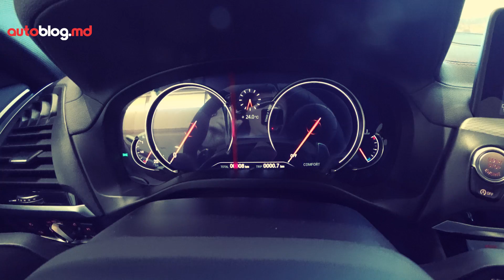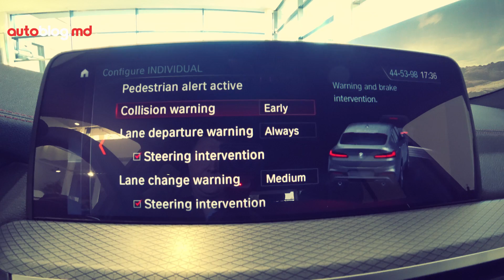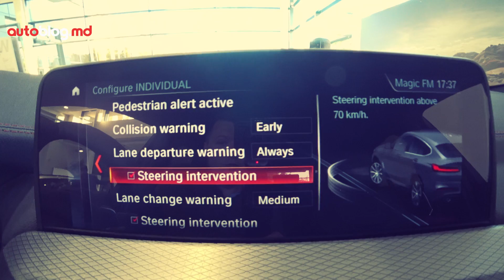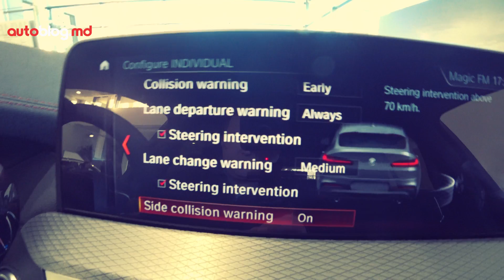Prima Impresie - Noul BMW X4 - Ce vreți să știți despre el?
Noul BMW X4 a venit în Moldova. Înainte de a testa mașina am făcut acest video în care vă spunem care este prima noastră impresie. În același timp așteptăm întrebările voastre astfel încât să răspundem la ele în cadrul testului.

Nu uitați să vă abonați la canal!